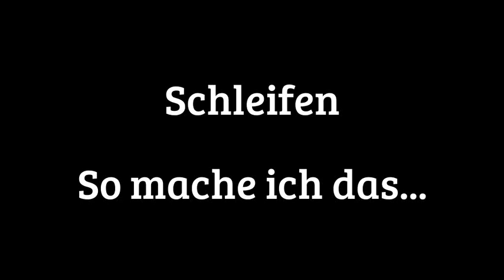Schleifen - So mach ich das.....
Dr Heimlifeiss hat wieder zugeschlagen!